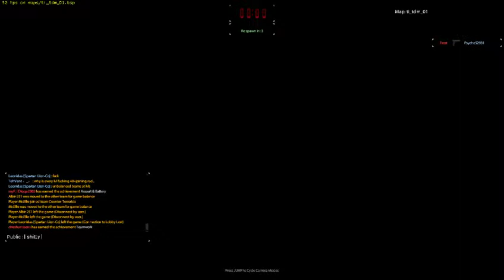30 mins of: Tactical Intervention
The team balancing though. The fucking accuracy on Double Deagles though. Eating last letter from custom loadouts is fucked up aswell though. The rage is real though. The lag is real though.